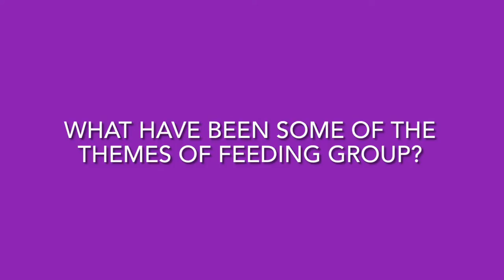NextPath Assessment & Therapy - The Courage of Trying New Food